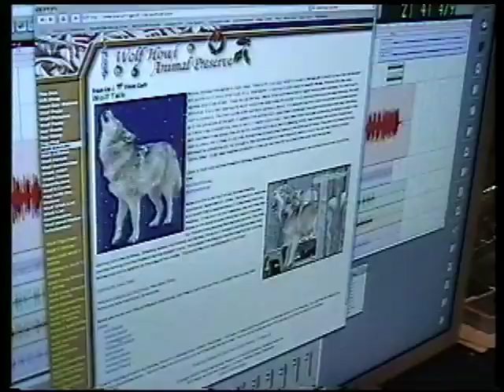David Condos - Like Wolves (music video)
Music video for the David Condos song "Like Wolves."  This song has been heard on the Kmart Halloween costume ad, MTV's Teen Wolf and the film Nothing But The Truth.

Like Wolves Lyrics:
In the right building, they'll make you a person
Now you're cosmopolitan, but you don't know what you're doing
They paint your picture with ears like a staircase
Of course, you've got no mouth to answer for your way

Howl like wolves
But how, how, how they like you

In this old city, talk floats like pollution
Of course, you suck it in, but you don't know what you're doing
They place your feet in choreographed revolutions
You've got to move to the mountains just to see all the ruin

Yeah, you're on a golden leash
But no, you're not their only beast